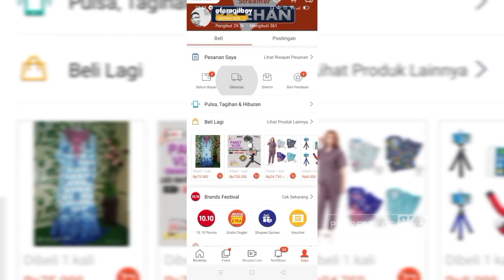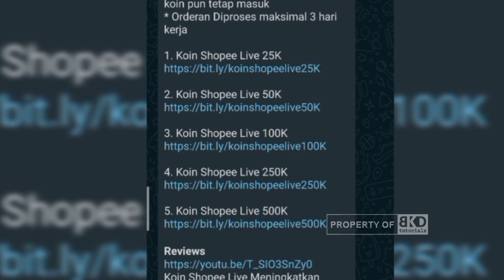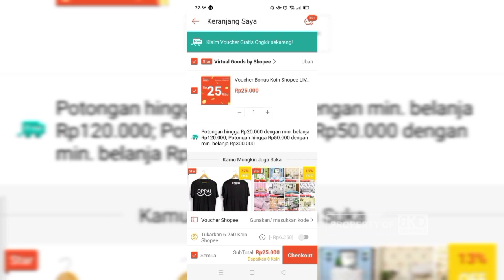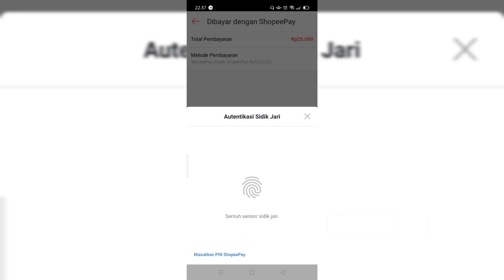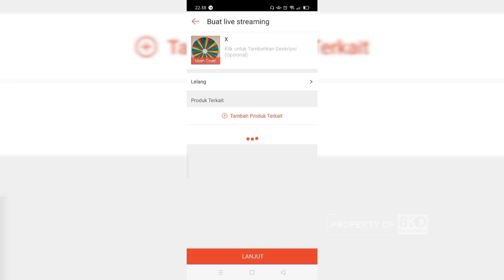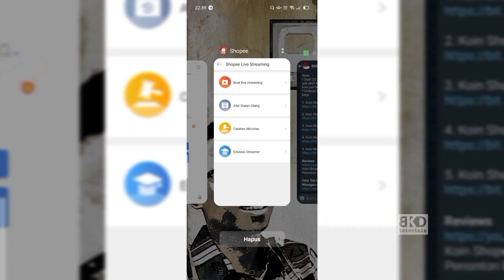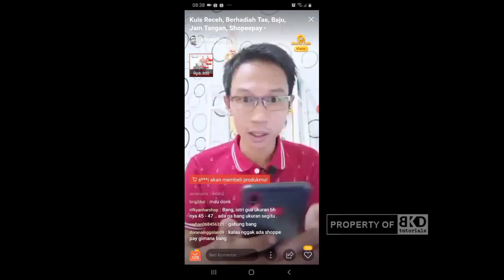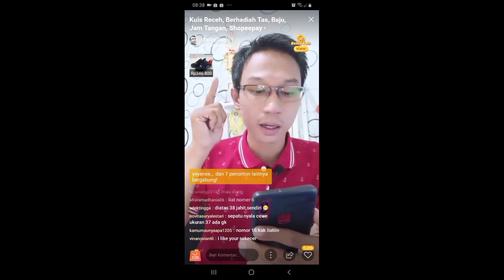Tutorial Beli Voucher Bonus Koin Shopee Live | Shopee Streaming Academy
CARA BELI KOIN SHOPEE LIVE STREAMING
Silakan temen-temen langsung saja beli koin shopee live lewat link di bawah ini.